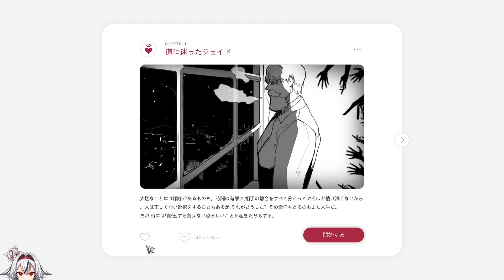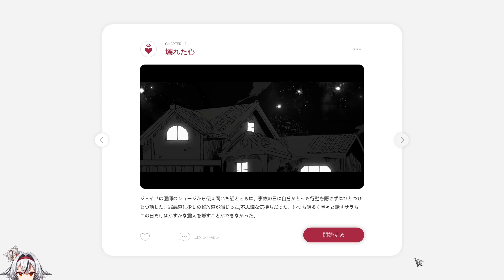≪.01デモ版≫老年の童話作家と孫娘の悲しみと思い出を描いた白黒の世界【FAKE HEART】«堂本真弘/VTuber»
🩶🤍ストーリー🤍🩶
『FAKE HEART』は、老年の童話作家ジェイドの悲しみと思い出を描いたインタラクティブ・ビジュアルノベルです。プレイヤーは、白と黒で表現された世界で、ジェイドと孫娘サラをはじめとする様々な人物が織りなすドラマを目撃し、この世界に隠された秘密を知ることになります。

◆プレイ➡PC(Steam)

🩶🤍各種リンク🤍🩶